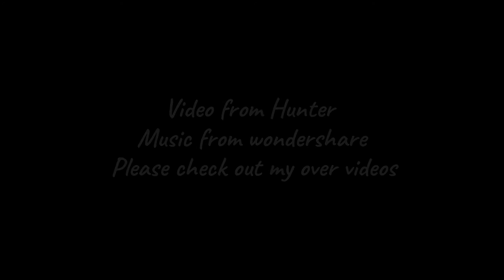Floras Lake Langlois Oregon